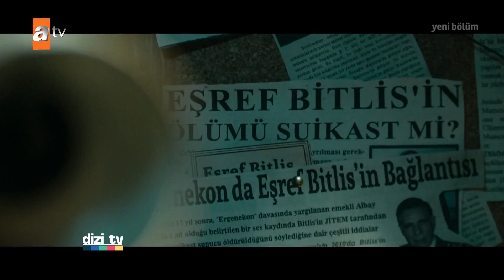Geçtiğimiz haftanın en çok konuşulanları... - Dizi TV 754. Bölüm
Pazar günlerinin keyifli programı DİZİ TV bu hafta yepyeni bölümü ile yine ilgi çekecek konu ve konuklarıyla ekrana geliyor!

Bu hafta Dizi TV’de:
KARDEŞLERİM PASTA KESİMİ
Yüksek izlenme oranlarıyla televizyon izleyicisinin gönlüne taht kuran Kardeşlerim, bu başarısını sosyal medyada da perçinliyor. Instagram takipçi sayısı 1 milyonu aşan dizi için özel bir kutlama yapıldı. Dizinin sevilen oyuncularıyla heyecanlarını paylaştık.
DESTAN
Türkiye televizyonlarına, ele aldığı dönem ve hikayesiyle yepyeni bir soluk getiren, atv ekranının sürükleyici macerası Destan’ın, oyuncuları ve yönetmeni ile yaptığımız röportajlarımızla karşınızdayız.
KALP YARASI
atv ekranının sevilen dizisi Kalp Yarası’nda şimdiye kadar pek çok etkileyici sahne izlediniz. Bu hafta yapımın başarılı oyuncularıyla, en çok zorlandıkları anları konuştuğumuz röportajları getiriyoruz ekranlarınıza.